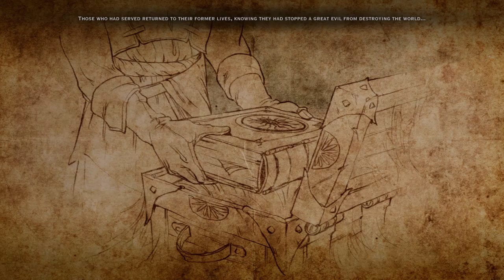Farewell, inquisition | Dragon Age: Inquisition Stream #24 [FINALE]